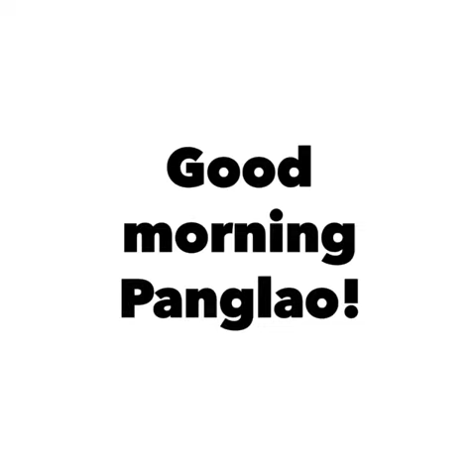Bellevue Bohol, what to expect for breakfast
We manage to have breakfast and this what we experience. It doesn’tlook like breakfast to me, looks lunch.. 😊 well they served almost everything. Now a days they serve breakfast like this. They have to keep up on the competition.